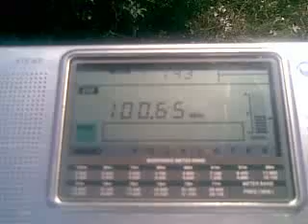28.06.2010 - 100.60 Knossos FM